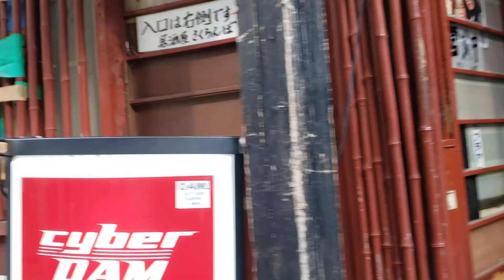立石 呑んべ横丁